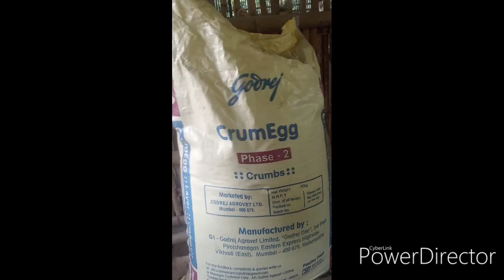Quailbird &bota sorai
how make a quail baird frame